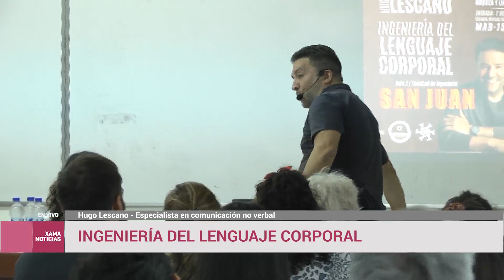Ingeniería del lenguaje corporal 16/11/2022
Hugo Lescano - Especialista en Comunicación no verbal